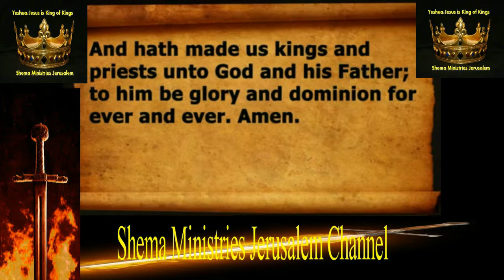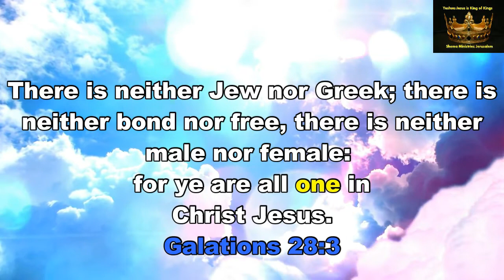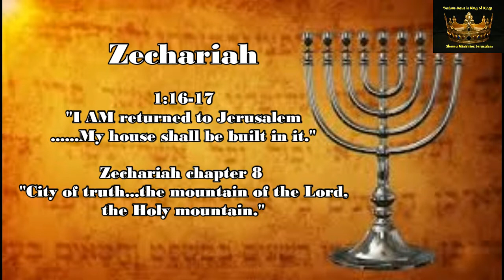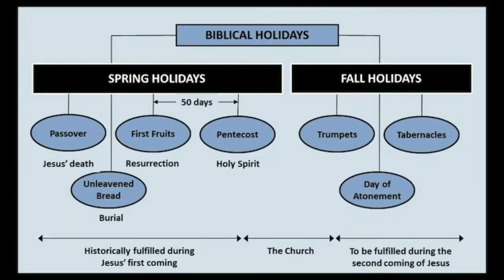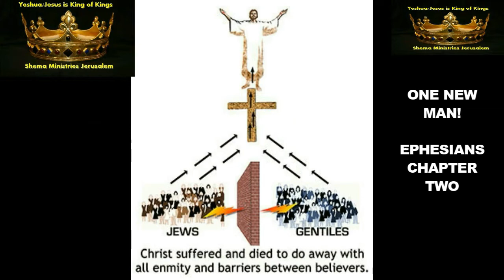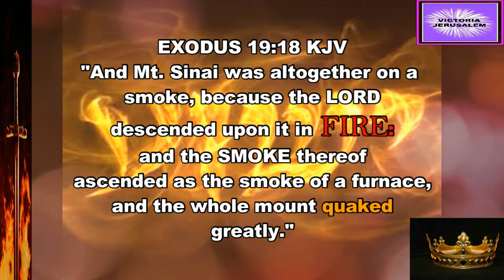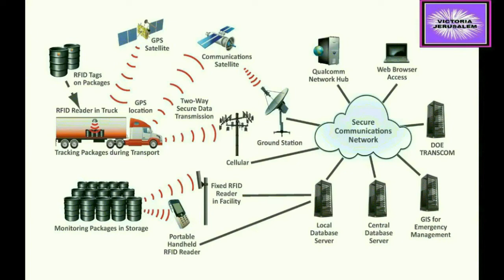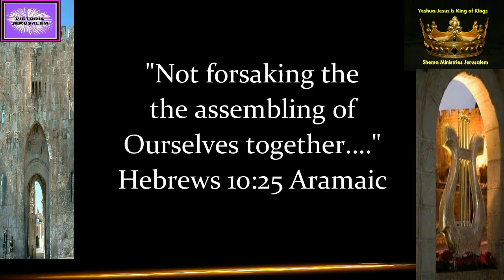Convergence of Two SUPERNATURAL Events - *SHAVUOT - PENTECOST* Jerusalem Shema Ministries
Feast of Weeks, Shavuot & Pentecost. This one of the three major feasts! All of Abba's people were required to attend in Jerusalem in the days of the existence of the Temple.
..KING DAVID WORSHIP.Jerusalem. WORSHIP..Music. Jerusalem
from..RavYBenDavid.&. Victoria David Bolton
Search..our..channel.
KING DAVID WORSHIP.Jerusalem

23 The Lord is my shepherd; I shall not want. 2 He maketh me to lie down in green pastures: he leadeth me beside the still waters. 3 He restoreth my soul: he leadeth me in the paths of righteousness for his name's sake. 4 Yea, though I walk through the valley of the shadow of death, I will fear no evil: for thou art with me; thy rod and thy staff they comfort me.5 Thou preparest a table before me in the presence of mine enemies: thou anointest my head with oil; my cup runneth over.
6 Surely goodness and mercy shall follow me all the days of my life: and I will dwell in the house of the Lord for ever.

SCRIPTURE..FOR..MARK..OF..THE..BEAST..REV..13:16-18
16 And he causeth all, both small and great, rich and poor, free and bond, to receive a mark in their right hand, or in their foreheads:
17 And that no man might buy or sell, save he that had the mark, or the name of the beast, or the number of his name.
18 Here is wisdom. Let him that hath understanding count the number of the beast: for it is the number of a man; and his number [is] Six hundred threescore [and] six.